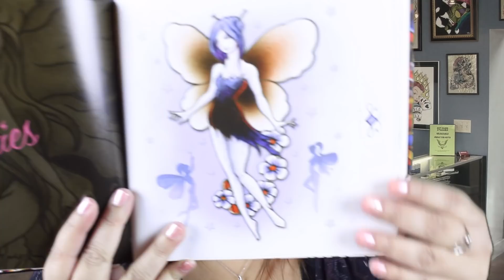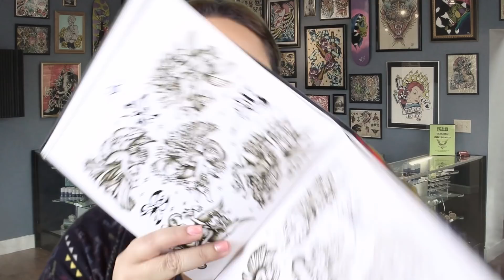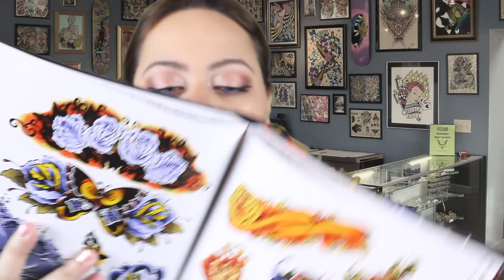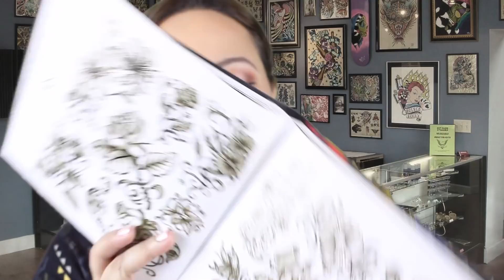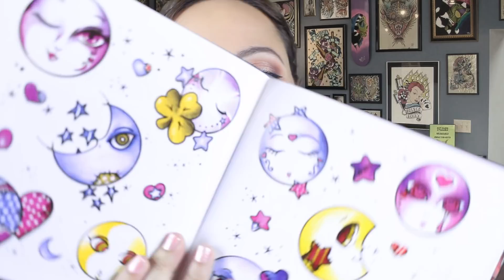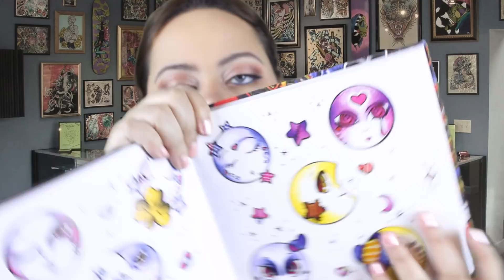ASMR| Tingly Tattoo Artist Roleplay w/ Layered Sounds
First time getting a tattoo??? No worries I'll be sure to make this a relaxing experience.
Why hello my fellow MOON MATES! I hope I bring you Peace and Saraity AKA: Serenity ...HeHeHe. So incase you haven't guessed my name is Sarai and I hope my soothing voice relaxes you to a better day or a restful sleep. Big Hugs my Twinkle Bugs!

Need Counseling and Don't like the Typical Office Setting???
Counseling from the comfort of your own home -
Must be 18+ to try. Plans start as low as $35/week.